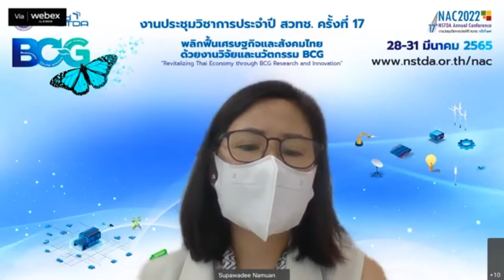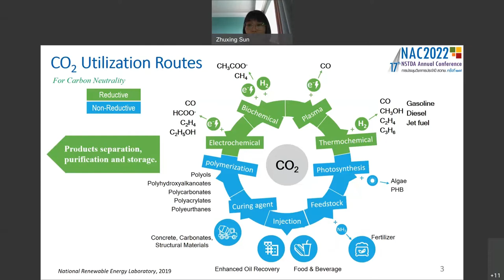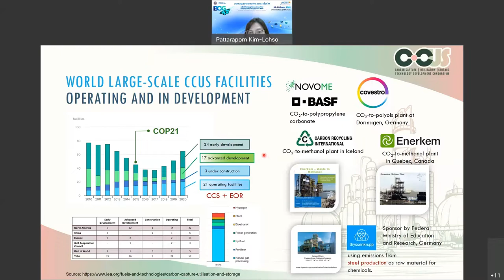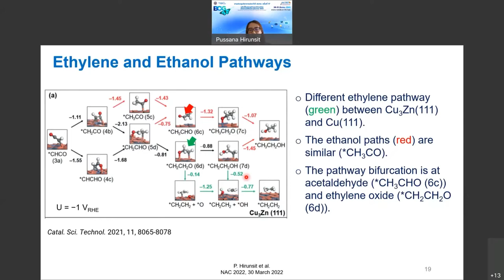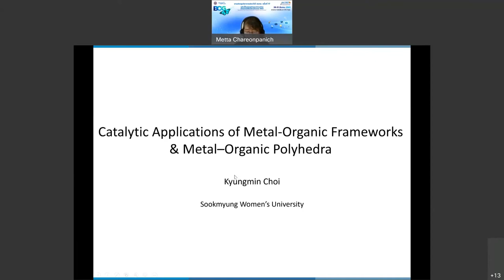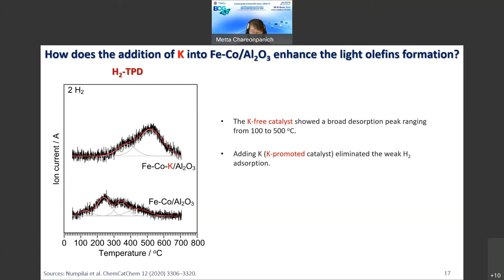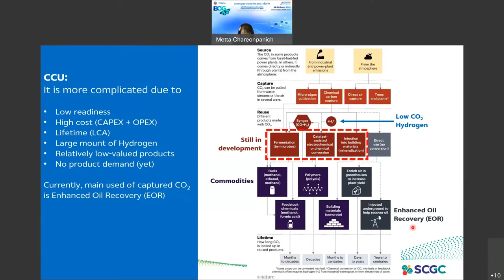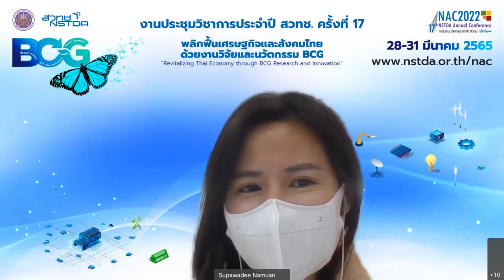การสัมมนาหัวข้อ "Carbon Capture and Utilization (CCU) toward Carbon Neutral Economy"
การสัมมนาหัวข้อ “Carbon Capture and Utilization (CCU) toward Carbon Neutral Economy" ในงานประชุมวิชาการประจำปี ครั้งที่ 17 หรือ 17th NSTDA Annual Conference: NAC2022 ที่จัดขึ้นระหว่างวันที่ 28-31 มีนาคม 2565 ข้อมูลเพิ่มเติมที่

สัมมนานี้มีวัตถุประสงค์เพื่อ สร้างความตระหนักรู้ให้กับสังคมไทย เกี่ยวกับปัญหาภาวะโลกร้อน แนวทางการมีส่วนร่วมในการแก้ปัญหา แนวทางที่จะสามารถลดปริมาณแก๊สคาร์บอนไดออกไซด์ได้อย่างยั่งยืน คือ ทั้งลดการปลดปล่อย และการใช้ประโยชน์จากคาร์บอนไดออกไซด์ ที่ปลดปล่อยออกสู่บรรยากาศแล้ว ให้มีปริมาณน้อยลง

เพื่อสร้างความสมดุลให้กับชั้นบรรยากาศ ซึ่งงานวิจัยและพัฒนานั้น เป็นสิ่งสําคัญอย่างมาก ต่อการพัฒนาเทคโนโลยี และการลงทุนในระดับอุตสาหกรรม เนื่องจากจะสามารถศึกษาความเป็นไปได้ และความคุ้มทุนของการนําแก๊สคาร์บอนไดออกไซด์ มาใช้ประโยชน์ผ่านกระบวนการทางเคมี เพื่อเปลี่ยนเป็นสารเคมีมูลค่าเพิ่ม หรือพลังงานทดแทน

นอกจากนั้น ยังสามารถศึกษาในระดับโมเลกุล แสดงถึงพฤติกรรมการเปลี่ยนแปลงไปของแก๊สคาร์บอนไดออกไซด์ เพื่อเป็นการส่งเสริมและผลักดันเทคโนโลยีอย่างยั่นยืน